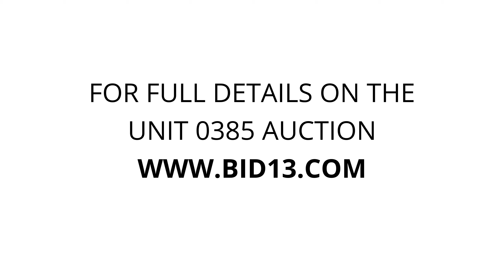Storage Fox Self Storage - Brooklyn - Unit 0385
bags, clothes, Moving Blanket, Beach Chair, sneakers